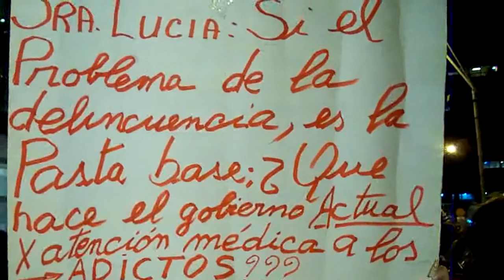Montevideo - Protesta por inseguridad en la Torre Ejecutiva (Presidencia) - 1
Autoconvocados a través de las redes sociales y movilizados por el terrible flagelo delictivo en aumento, muchísimos ciudadanos se concentraron en la Plaza Independencia de la capital, frente a las puertas del mismo Gobierno para hacer saber de sus preocupaciones y protestar pacífica pero enérgicamente por el actual estado de inseguridad.-    14-05-12